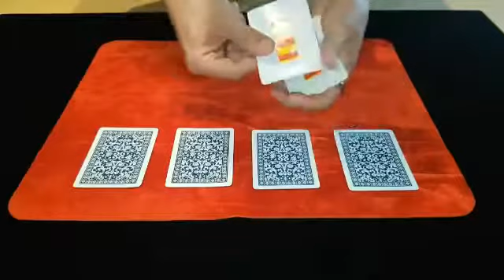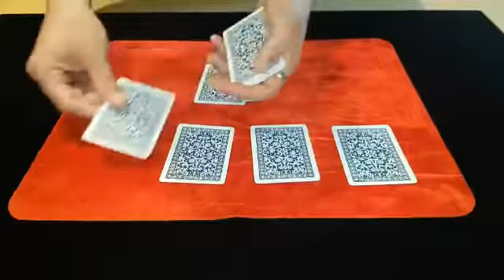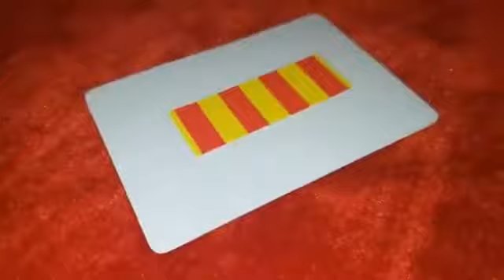el truco de las 4 cartas